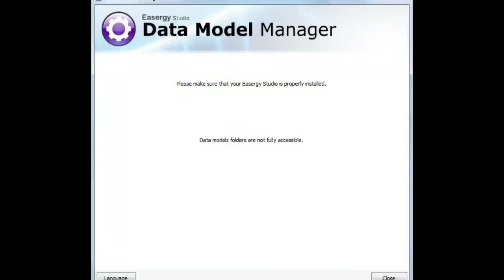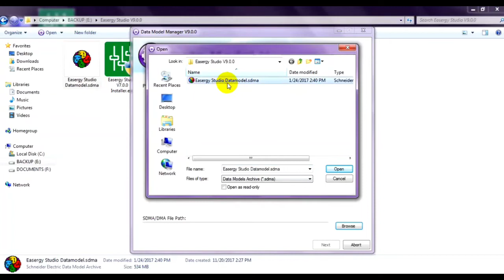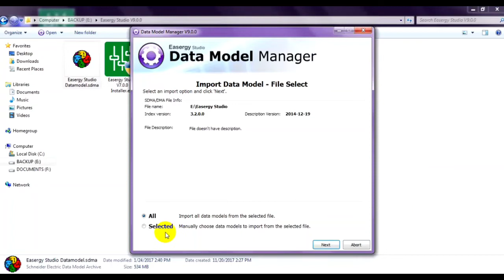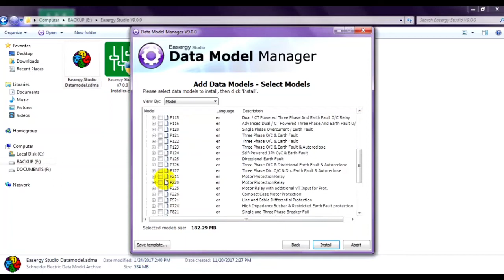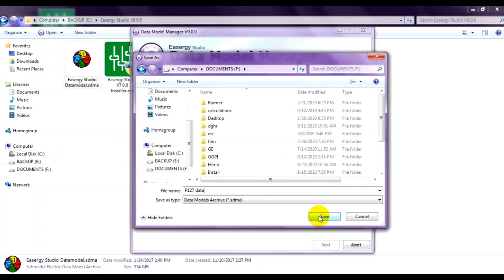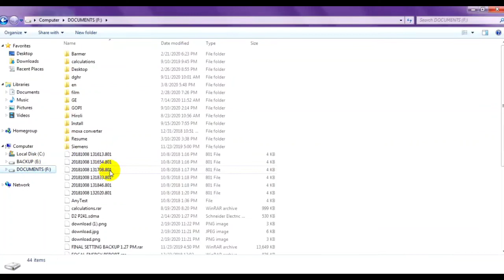How to install Easergy studio Data module in tamil, Installation of Data module for Easergy studio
Data module installation for Easergy studio,

After the Easergy studio Software install, you have to install data module for communicate the Micom Relays